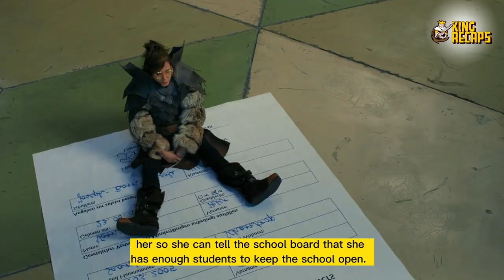Student Shrinks Teacher And Keeps Her Captive In His Purse Until She AGREES To ....